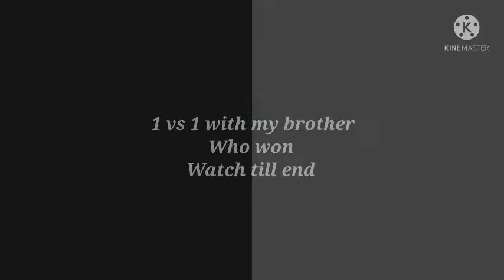1 vs 1 with my brother || SS BROS YT